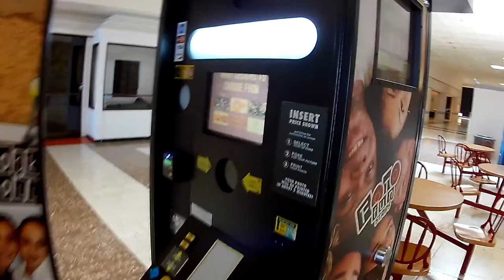Rippy Upper Valley Mall